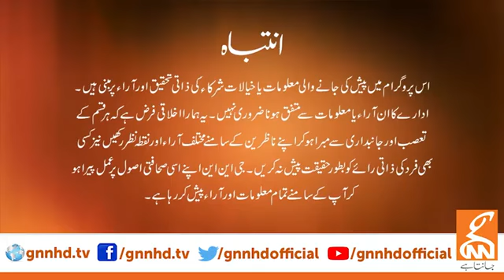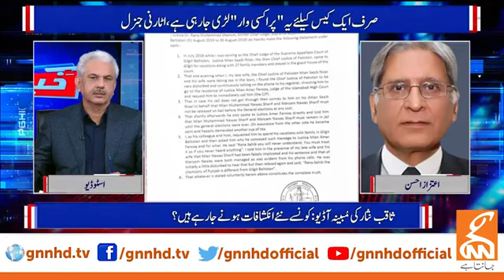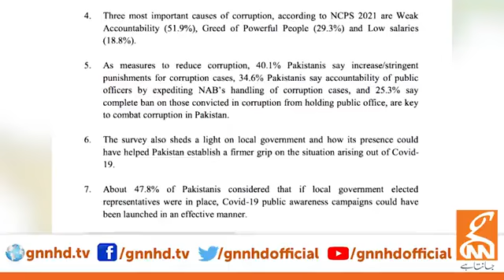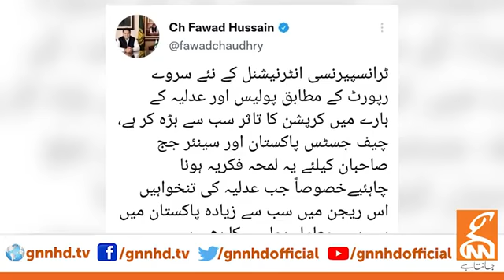Khabar Hai | Arif Hameed Bhatti | Saeed Qazi | Tahir Malik | 08 Dec 2021 | GNN | TLP News